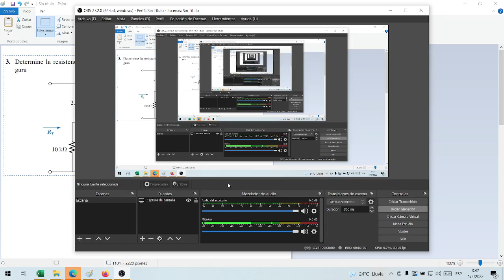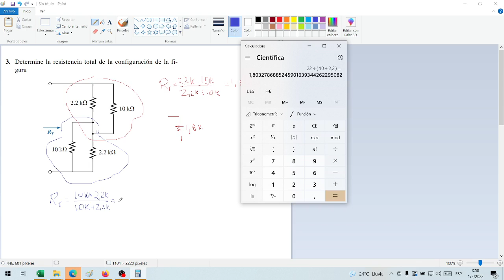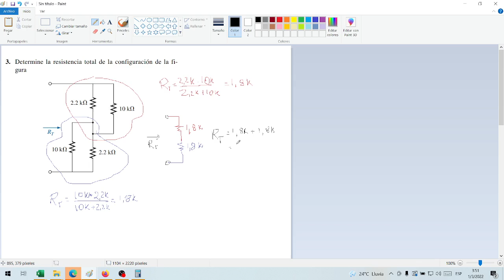unidad 2 ejercicio 5 boylestad 12ava edicion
resolucion ejercicio 5 unidad 2